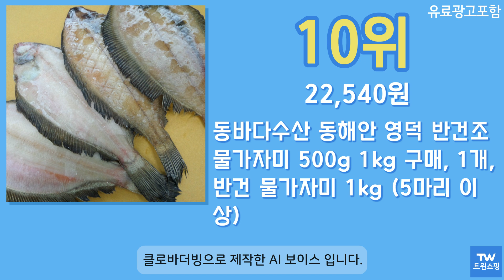손질가자미 추천 순위 Top10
구매링크

1위  비비수산 깔끔하게 손질된 가자미 (냉동), 1개, 1kg  10,660원

2위  비비수산 무염 가자미 10마리(대) (손질 후 1.4kg내외), 1.4kg, 1개  11,900원

3위  두절 가자미 4.5kg 냉동 손질 80/100 100/150 150/200 구이 조림, 4.5kg(49마리 내외), 1개  22,000원

4위  담백한 손질가자미 4.5kg(33미내외), 4.5kg(33미 내외), 1개  28,900원

5위  두절 가자미 4.5kg 냉동 손질 80/100 100/150 150/200 구이 조림, 4.5kg(23마리 내외), 1개  29,500원

6위  [어찬반상] 가시가 없어 먹기 편한 손질 100% 자연산 순살 가자미 총 12개(6팩) 720g 가시제거 가자미전 염경환님의 선택!, 12개  21,900원

7위  두절 가자미 4.5kg 냉동 손질 80/100 100/150 150/200 구이 조림, 4.5kg(35마리 내외), 1개  29,000원

8위  곰곰 순살 가자미살 (냉동), 550g, 1개  10,870원

9위  [가시발견시3천원환불] 가시없는 알래스카 가자미순살 7팩(700~800g) ~5봉(35팩) 가자미게임 특(XL) 1팩 100~120g, 특 2봉(14팩)  31,500원

10위  동바다수산 동해안 영덕 반건조 물가자미 500g 1kg 구매, 1개, 반건 물가자미 1kg (5마리 이상)  22,540원